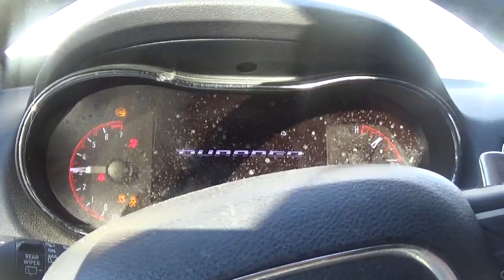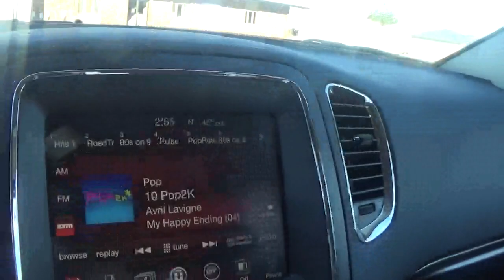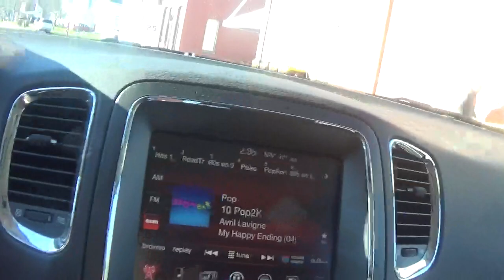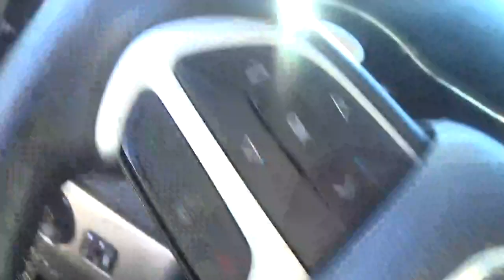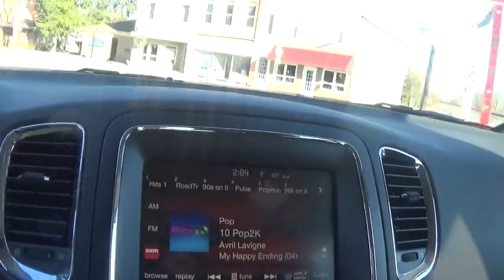i am going to get the mail saturday